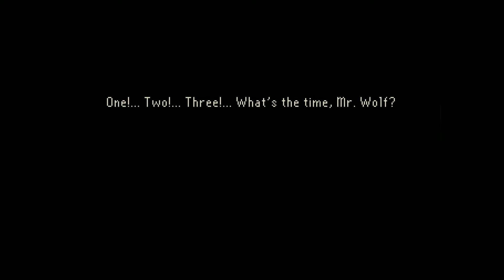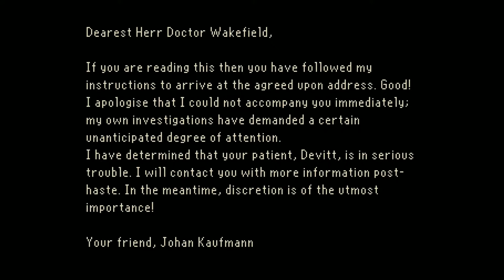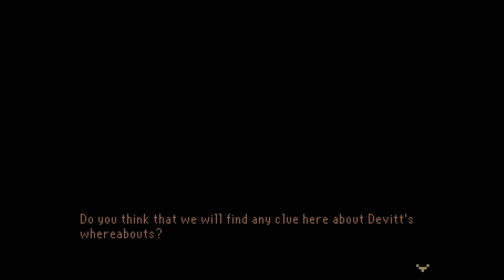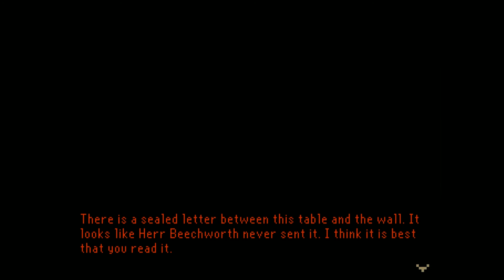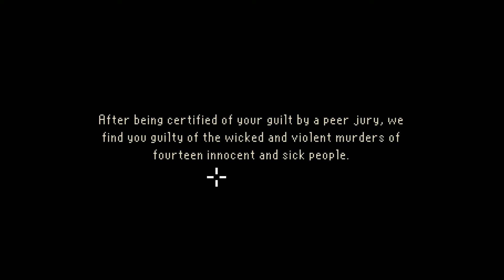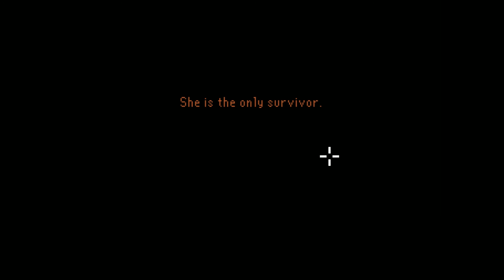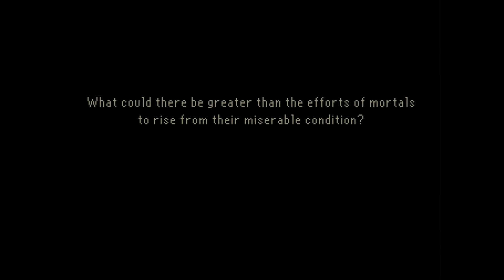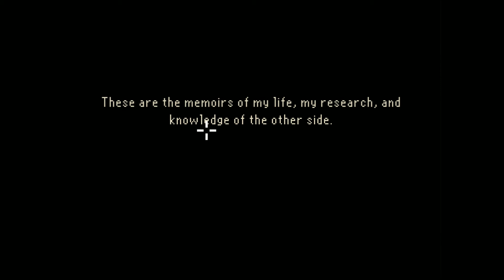The Last Door, Season 1 (Part 2) - Hex Crank Live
Season 1 continues with chapters 3 and 4, where Devitt's journey reunites him with a forgotten friend, and they both get acquainted with the world beyond.